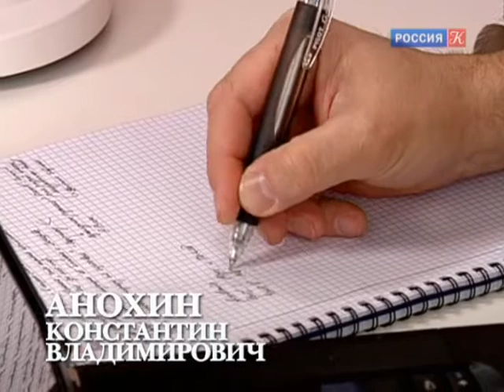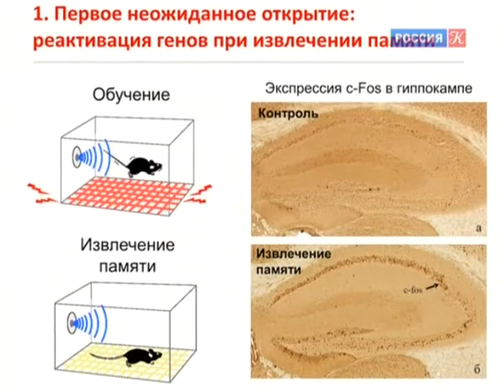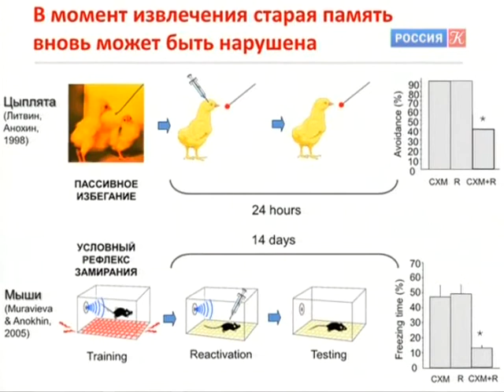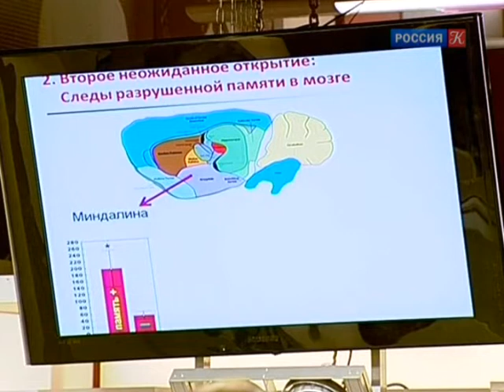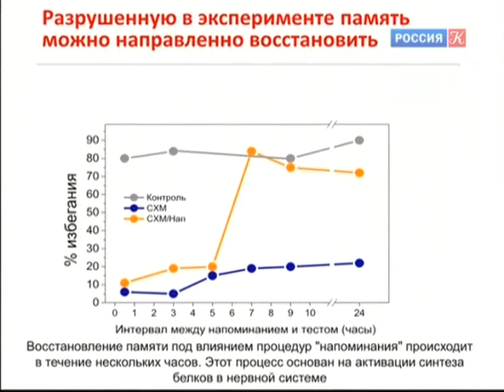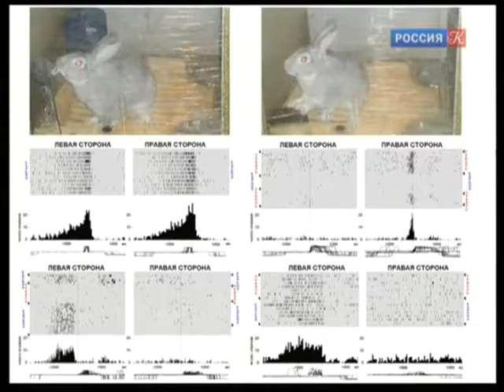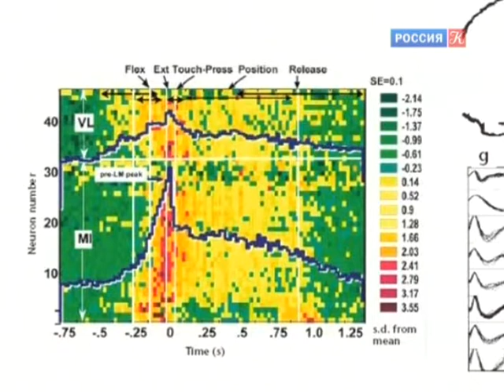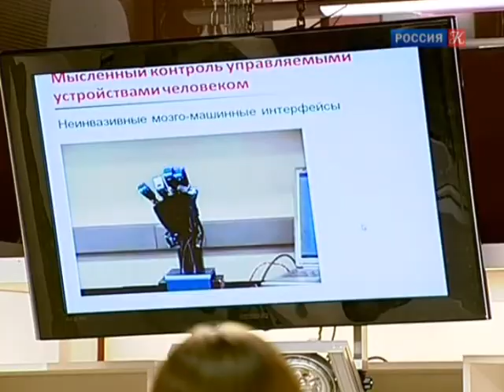ACADEMIA. Константин Анохин. Мозг и разум. 2 лекция. Канал Культура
2 лекцию читает член-корреспондент РАН и РАМН, доктор медицинских наук, профессор, руководитель отделения нейрофизиологии и когнитивных наук – Анохин Константин Владимирович.
Последние исследования физиологии памяти, механизмов хранения, извлечения и воспроизведения информации. Способность к запоминанию, зависимость процессов памяти от предлагаемых обстоятельств.